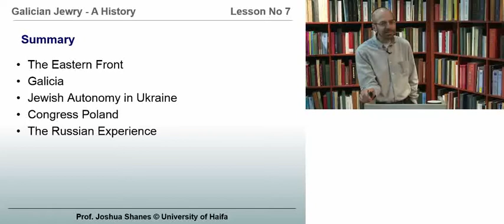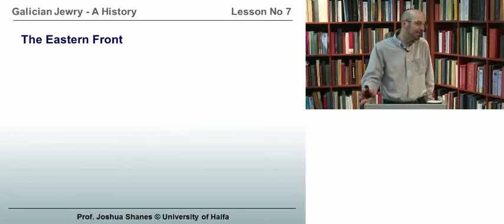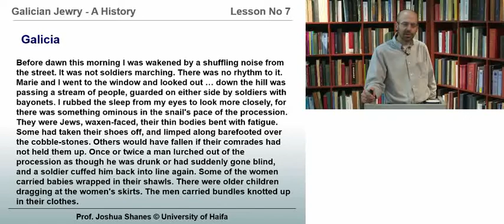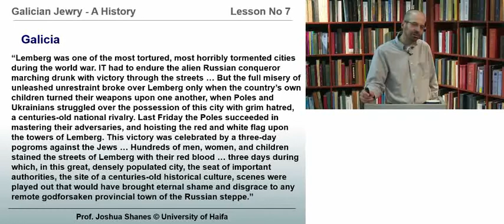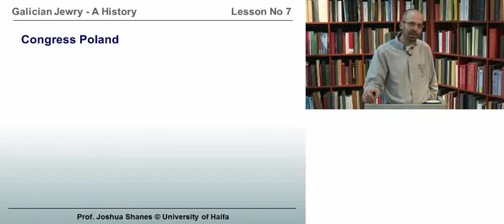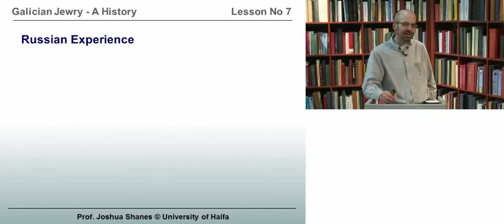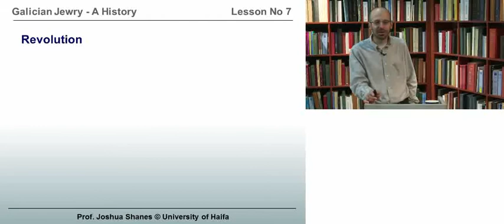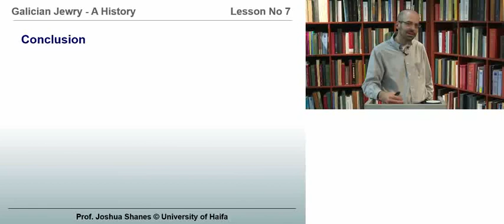Lesson 7: First World War and its Aftermath